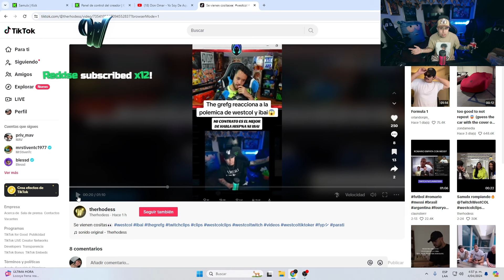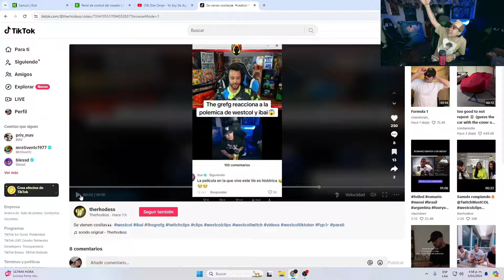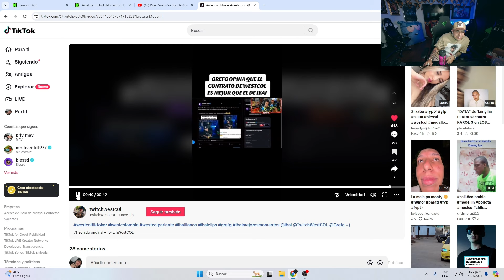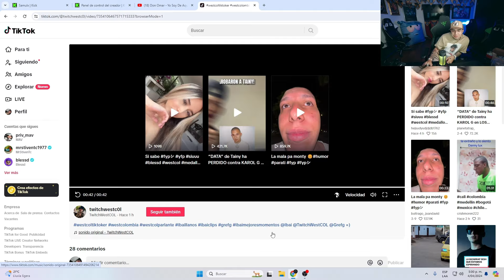WESTCOL REACCIONA A LO QUE DIJO GREFG DEL COMENTARIO DE IBAI 😬